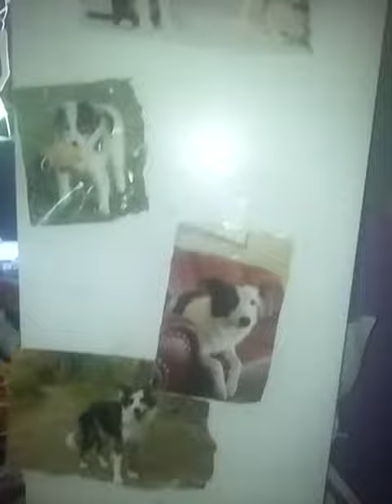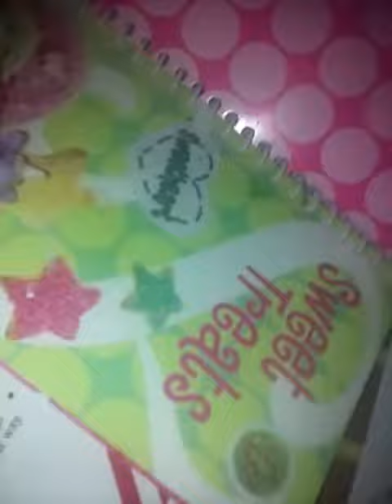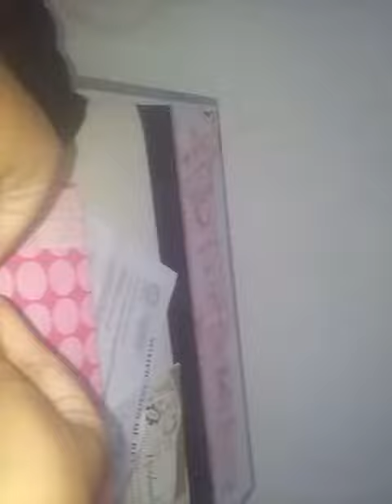Showing pictures of border collie dogs I want them😻😻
You get a chance to win these unicorns